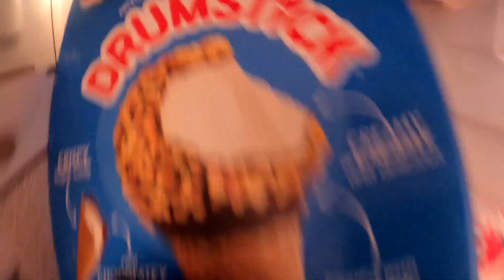JUNE BEACH TRIP 2021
Richards family beach trip.